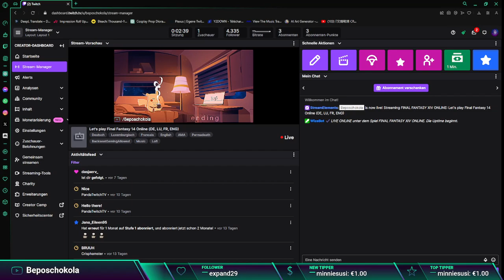Let's play Final Fantasy XIV "Online" Part 05